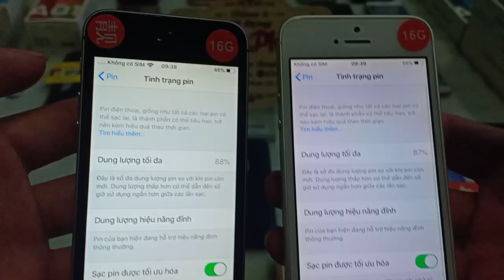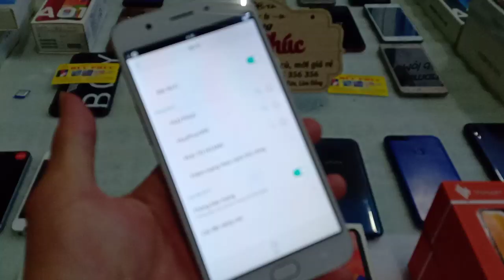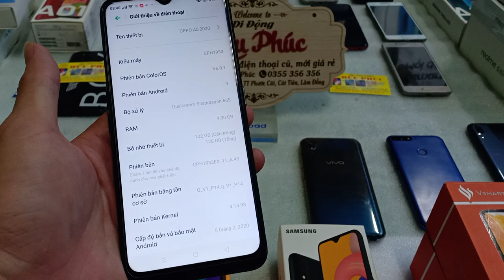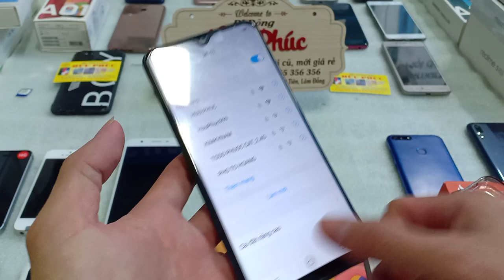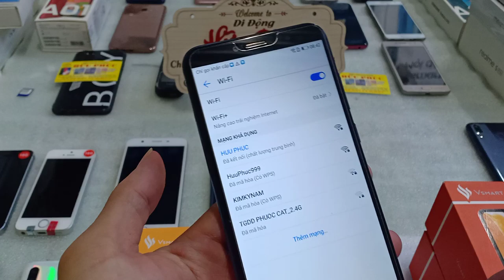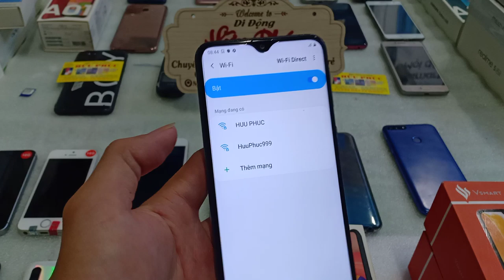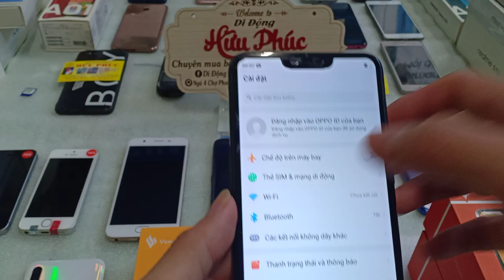23.04.2020. iPhone 5se máy đẹp, Oppo f1s, A5 2020, vivo y91c, vinsmat đủ loại.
Máy cũ sáng nay ae chọn nha

* Số điện thoại mua máy. 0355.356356.

1. Ngã Tư Chợ Thị Trấn Phước Cát, Cát Tiên, Lâm Đồng
2. Thôn 4 Đăng Hà, Bù Đăng, Bình Phước ( gần ubnd xã đăng hà)